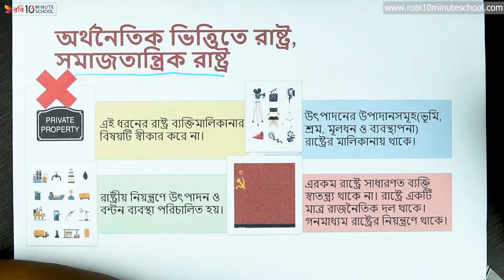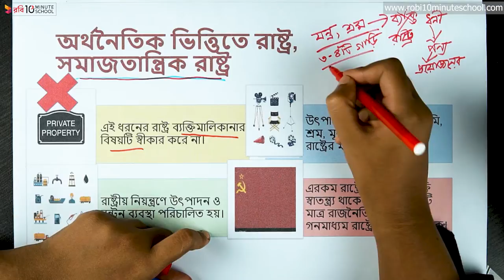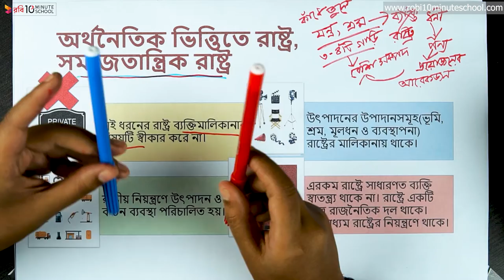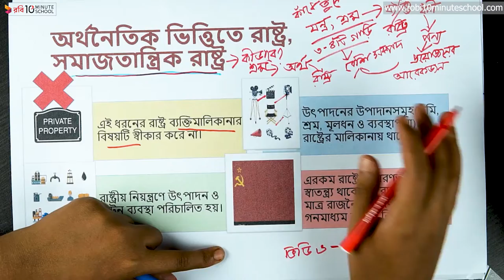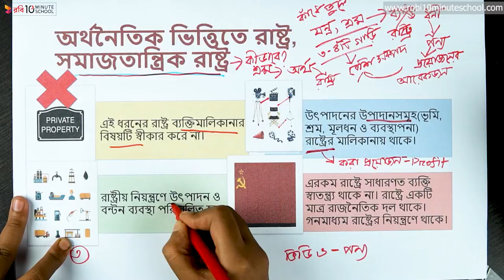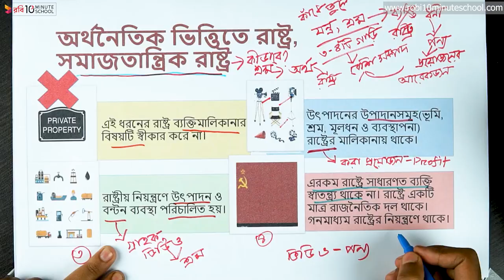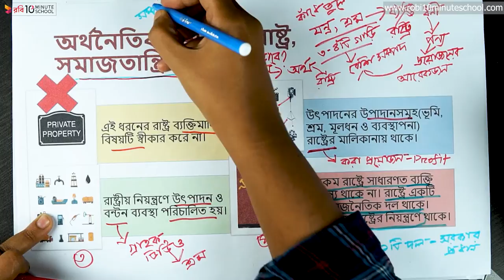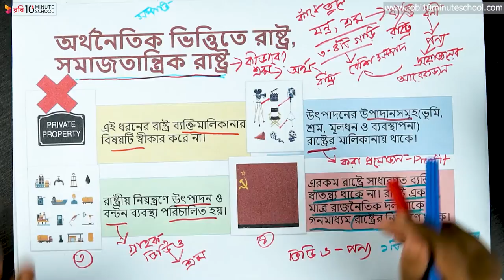০৪.০৫. অধ্যায় ৪ : রাষ্ট্র ও সরকার ব্যবস্থা - সমাজতান্ত্রিক রাষ্ট্র (Socialist State) [SSC]